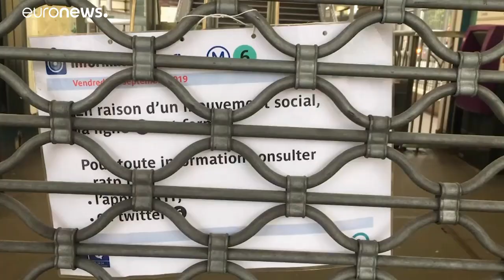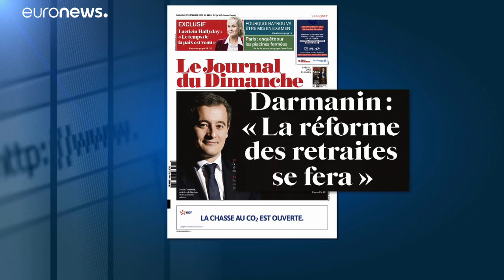Γαλλία: Οι βασικές αλλαγές στο συνταξιοδοτικό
Ο τρόπος υπολογισμού, τα όρια ηλικίας και η ενοποίηση των ταμείων…